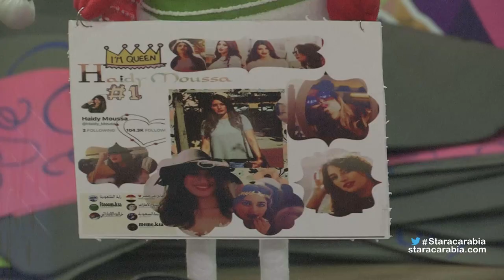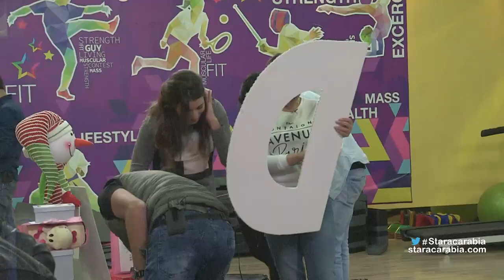Star Academy 11 Dailies- Episode 62 / يوميات ستار اكاديمي 11- الحلقة 62